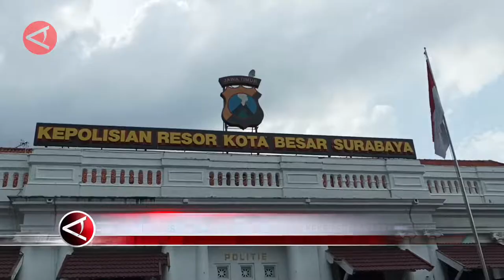Polrestabes Surabaya ungkap kasus kekerasan seksual anak usia 13 tahun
ANTARA - Kepolisian Resor Kota Besar (Polrestabes) Surabaya merilis perkara kekerasan seksual. Salah satunya kasus yang menimpa anak berusia 13 tahun. Diketahui pelaku kekerasan seksual tersebut adalah ayah dan kandung, serta dua paman korban.
(Hanif Nasrullah/Andi Bagasela/I Gusti Agung Ayu N/Puji Lestari)